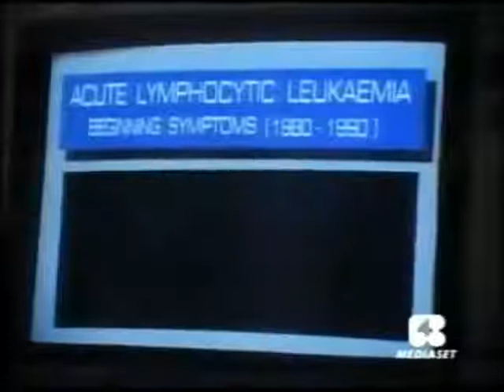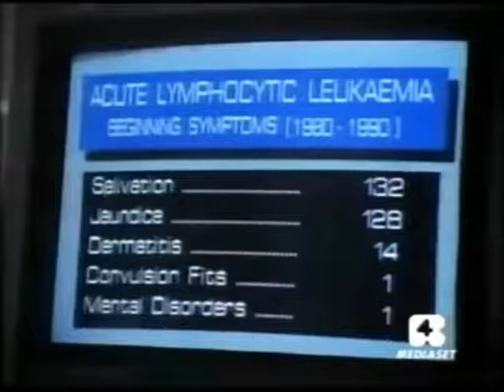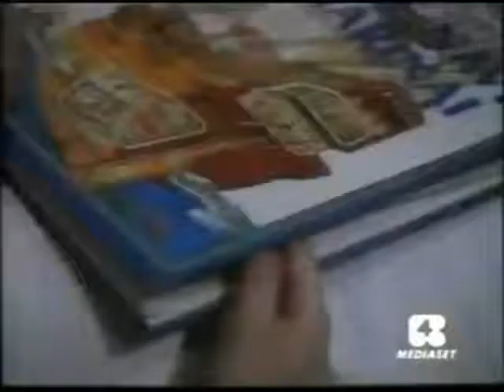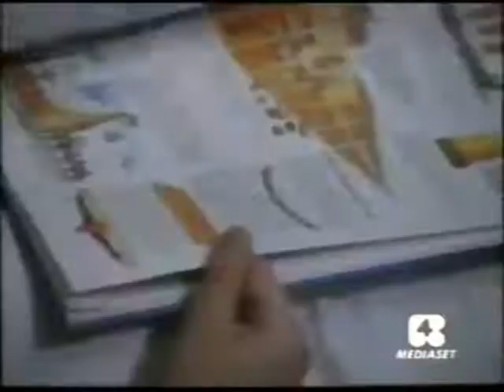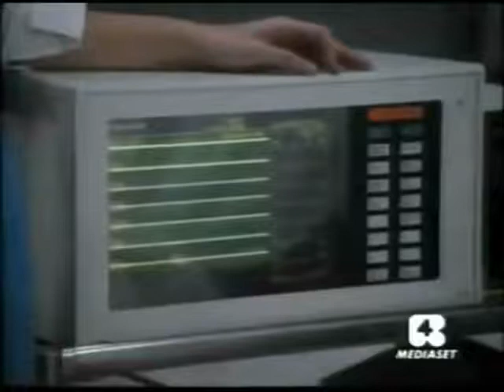"Amico Mio" ( Fratelli ) SERIE 2 / Part 1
Amico mio (English: My Friend) is a 1993 Italian-German television series set in a children's hospital and stars Massimo Dapporto. The series, which focuses on the stories of Dr. Magri (Dapporto) and his colleagues in the department of pediatrics of San Carlo di Nancy hospital in Rome, aired for two seasons on Rai 2 and then Canale 5, as well as on ZDF in Germany